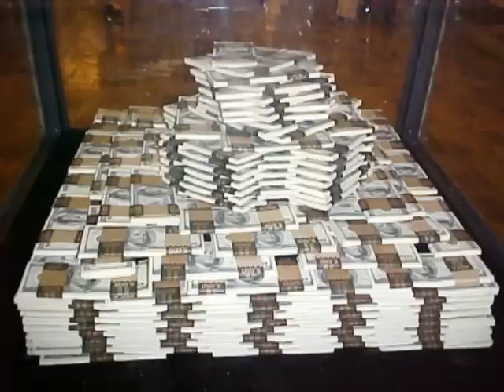lil T - chillin in my hometown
my lyric: yo this is your boy lil T chillin in my hometown browntown me and my boy chill in brampton city center my boy pary like party gangster we never give up i working everything we have alot cash money in browntown my boys rap like 2pac nothing will happen in my hometown hey webe play basketball  and chillin with my boys and people popin bottle in Toronto my house so big some car like lamborghini and have alot michael jordan shoes like sawg i drive to Toronto and Brampton so gold because i look brampton area look like brown and gold my boyz at studio in brampton and chillin my area my boyz never stop to signers we keep goin up look behind me that my boyz GO hard my area look up my boyz fear ofgod if u live long with my area than u my friendsin my hood waht if happen my hood will help Hollywood is browncity

chillin in my hometown

okay if u need helpcall me i can help u anytime what u need helpcome my area fuck my area look good city and hometown i not need to fight right now no somkein and no drink but we have power in body like money i love Toronto this is my hometown